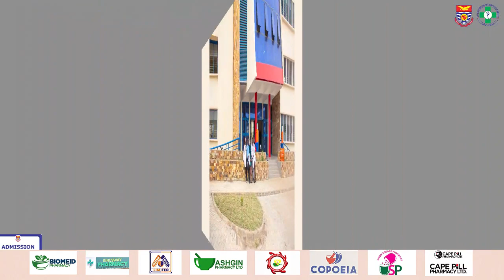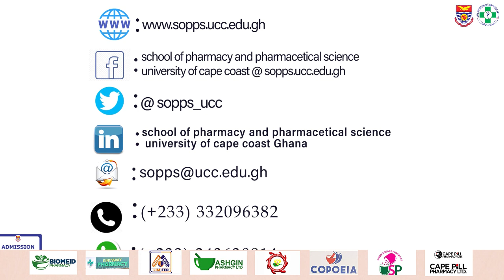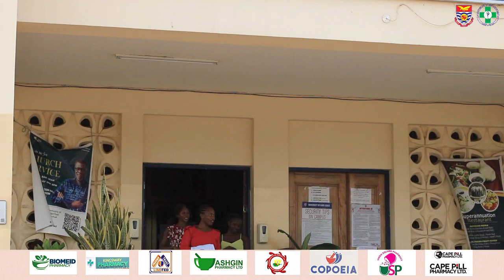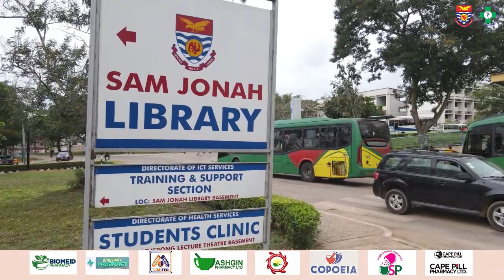School of Pharmacy and Pharmaceuticals Science, UCC Ghana White Coat Video Presentation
Video Production for White Coat Ceremony, UCC Ghana